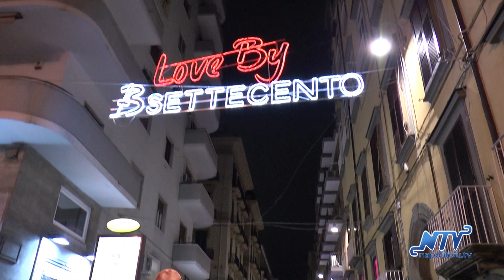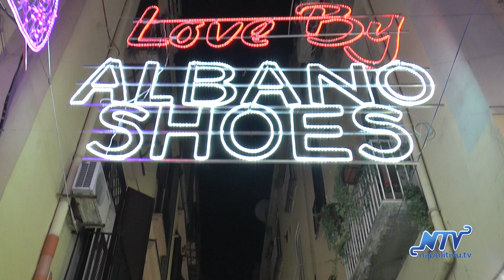CHIAIA IN LOVE